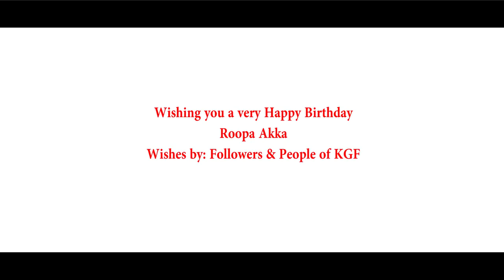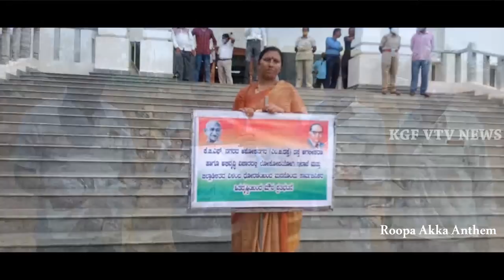KGF VTV NEWS-MLA Roopakala ANTHEM - MLA SONG- Roopa Akka Anthem- KGF MLA Song- "B" Day Wishes MLA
Song Composed by: Vijay Yardley
Lyrics by: Niranjan
Singer: Chetan
Chorus by: Vijay Yardley & Srikanth
Recorded at : Karuna Studios
Edit by: VTV NETWORK.

This Song is dedicated to Smt Roopakala M Shashidhar MA, Phd, KGF MLA on her Birthday 10/5/2021.